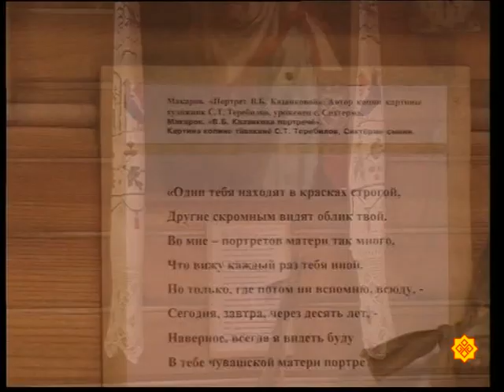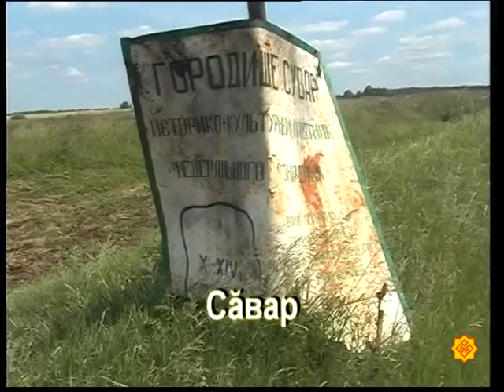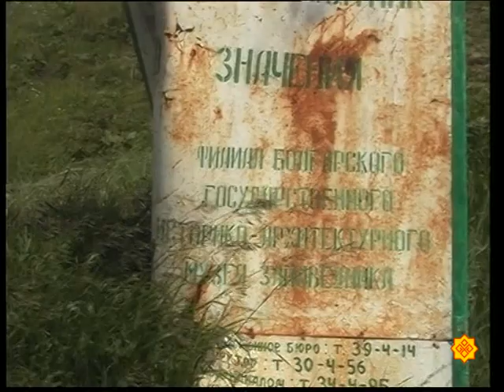Чунçÿрев-2009. П. Хузангай музейĕ, Сăвар, Пăлхар.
2009-мĕш çулхи Чунçÿревĕн 5-мĕш пайĕ.

"Căвар" ТВК архивĕнчен.
Кăларăма хатĕрлесе кăлараканĕ- Ильтимер.